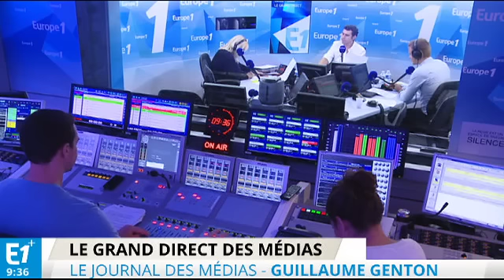Laurent Ournac répond aux critiques d'Enora Malagré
Le comédien et désormais animateur, Laurent Ournac, a répondu avec humour aux attaques d'Enora Malagré.